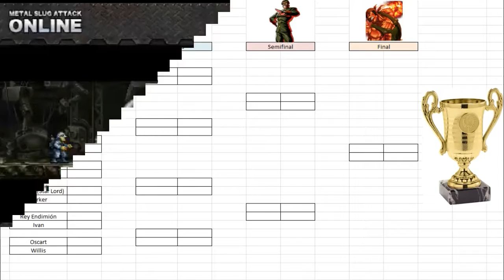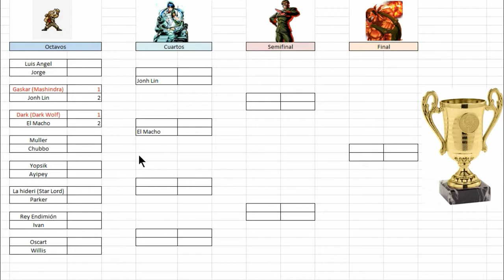Msa!! E.Z Torneo Bélico/ Octavos. Dark Wolf vs El Macho.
Muy buena batalla chicos :)